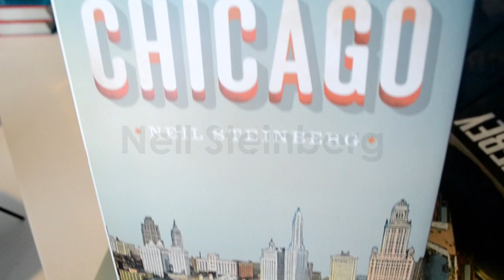Lecture Series - Neil Steinberg Interview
Chicago Sun-Times news columnist, Neil Steinberg, will discuss his book, You Were Never in Chicago. His book discusses the challenges an outsider of Chicago will face and discover in the midst of settling in this tightly-knit city. Steinberg uses his own experiences as a lens to see all the various immigrant groups that come to Chicago. He includes his experience with the Greek community and focuses on Maria Pappas, the Cook County Treasurer, who is a major figure in the book.